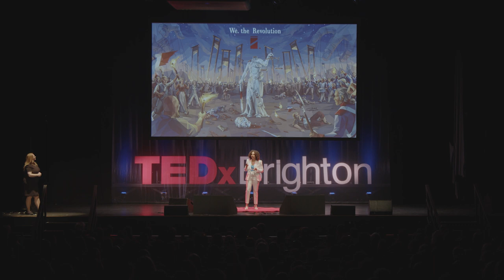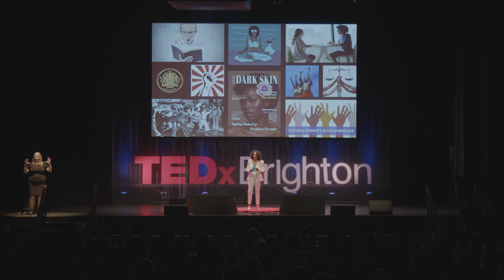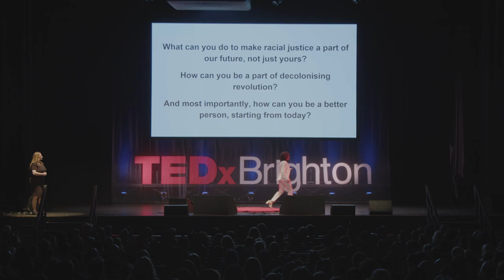Does Revolution Need Decolonising? | KAIA ALLEN-BEVAN | TEDxBrighton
In the wake of the Black Lives Matter movement, what can we all learn about how change really happens?  Kaia is an activist, who creates brave spaces to integrate anti-racist practices, embrace humility, to question and strive for an equitable future. This talk was given at a TEDx event using the TED conference format but independently organized by a local community.